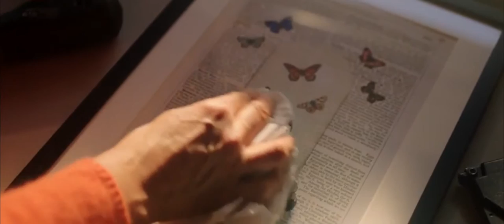Thomas Toft Nilsson - DP Showreel 2017